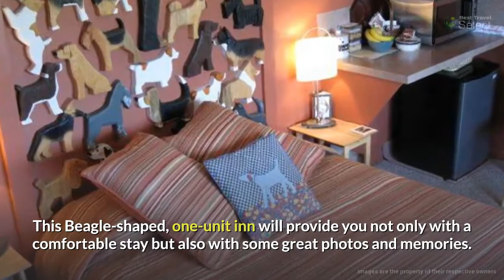✔️ 6 Most Unique Airbnb Stays In California 2020 (A Whole Castle?)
#6: Pirates of the Caribbean Getaway.
#5 Love Ranch.
#4: Dog Bark Park Inn.
#3: Off-Grid It House.
What is this guide?:
Kick back and enjoy our selection of the most unique airbnb stays for an unforgettable experience. Today's episode is dedicated to California, United States
At BestTravelSelect we browse through hundreds of stays on the best booking websites to provide you with a comprehensive review about the ones that are most rated by popularity, reviews and overall satisfactory tenant experience as of 2020.
Why do we do this?:
Well if you ever found yourself in an airbnb stay that smells of mold or has a crazy neighbour, you know the importance of reading the reviews beforehand (all of them!) and that's what we do.
Choosing a stay is primordial in traveling, and a good stay makes a pleasant memory, this is why carefully picking your lodging while traveling is pivotal to the success of your holiday.

About California:
California, a western U.S. state, stretches from the Mexican border along the Pacific for nearly 900 miles. Its terrain includes cliff-lined beaches, redwood forest, the Sierra Nevada Mountains, Central Valley farmland and the Mojave Desert. The city of Los Angeles is the seat of the Hollywood entertainment industry. Hilly San Francisco is known for the Golden Gate Bridge, Alcatraz Island and cable cars.
About Best Travel Select:
As a traveler you know the importance of choosing a good place for your stay. Having a haven to enjoy your travels is pivotal to your experience. This is why we aim to provide comprehensive guides on lodging, rental and travel guides in general. We process the information on the internet relative to a certain destination, and come up with the best real time deals, tips and reviews.
And when it comes to travel always remember; Seeing something once is better than hearing about it a thousand times.
Coronavirus And Short-Term Rental:
What will happen to home-sharing in the wake of coronavirus? It’s one of many questions about the fate of pre-pandemic sharing-economy juggernauts like Airbnb. That company and its competitors have transformed the market for travel accommodation in recent years, reshaping neighborhoods and whole cities in the process as short-term rentals swept through heavily touristed parts of the world. But with tourism on hold, national economies staggered, and public attitudes about shared space very much in question, the prospects for that industry are now murky.

As an Airbnb Associate, I earn when you book through my links. This however does not impact your price.
Some parts of this video are not original content of BestTravelSelect.
This video serves as an educational guide to help customers choose the right airbnbstays.

Licencing:
BestTravelSelect is holder of the right usage licences.
Pretty long description huh?